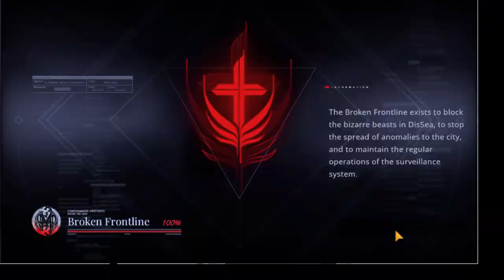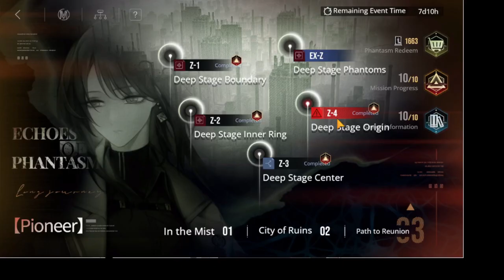PTN part 38